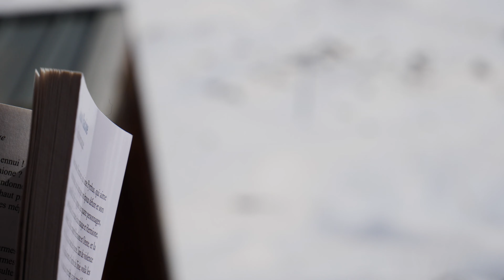Comme des Russes à la Neige VLOG